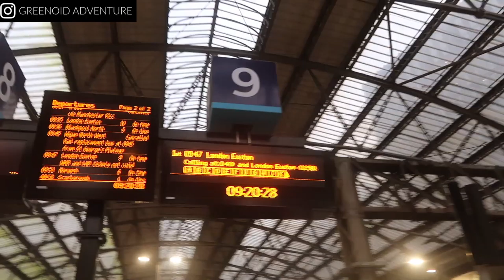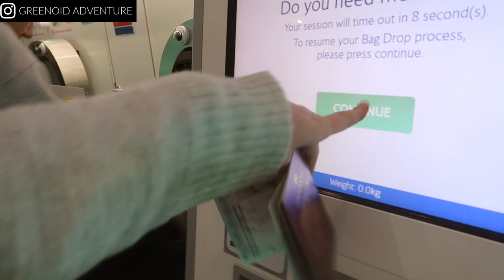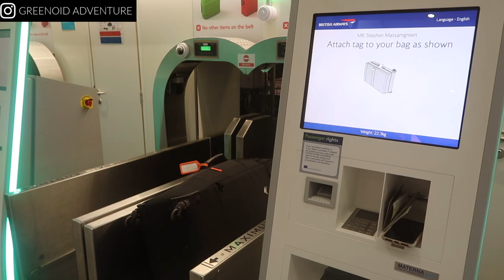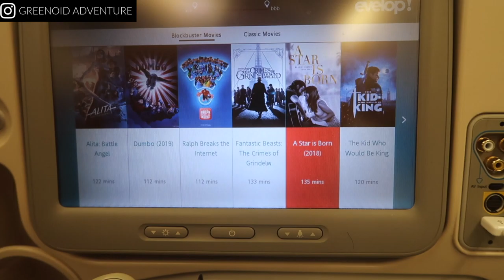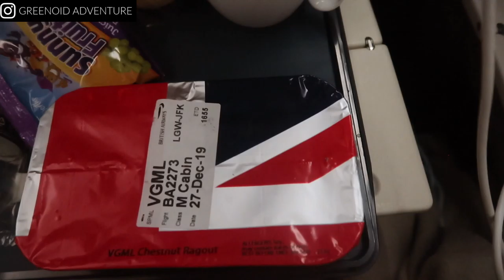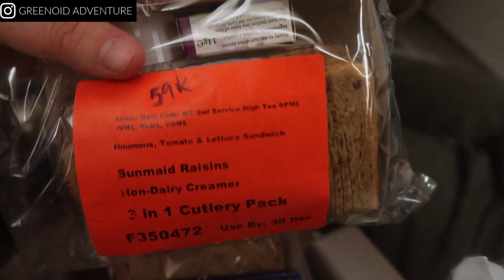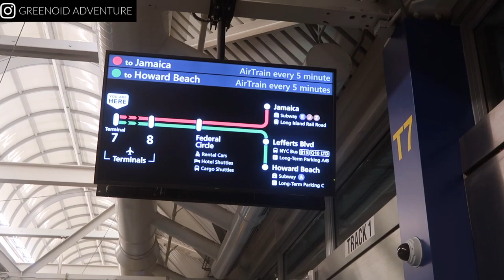London - New York vlog ✈️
♡ Support Us ♡

We're off to New York for New Years! Join us on a very long travel day from London to New York.